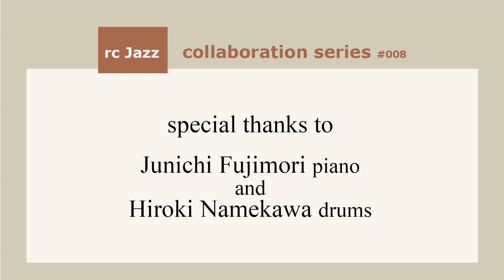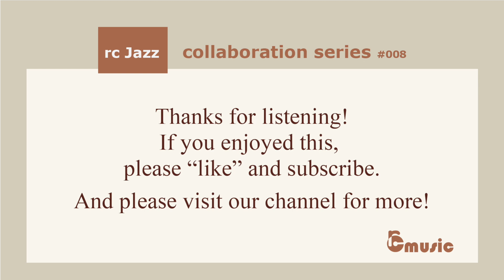My Foolish Heart feat. Chihiro w/ Junichi Fujimori (p), Hiroki Namekawa (dr), & Richard Anderson (b)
rcjazzlab の Chihiro (vo) ＆ Richard (ba) が、ジャズスタンダード曲を様々なミュージシャンと様々なスタイルでコラボする「rc-jazz collaboration series」、No.8はピアノに藤森潤一さん、ドラムに滑川博生さんを迎え ”My Foolish Heart”をお送りします。
rcjazzlab vocalist Chihiro and bassist Richard Anderson collaborate with a number of musicians doing jazz standards in a variety of styles. No. 8 in the Jazz Collaboration Series features Junichi Fujimori on the piano and Hiroki Namekawa on drums doing “My Foolish Heart”.

◉ rc jazz collaboration series:
No. 1 What A Difference A Day Made (w/Steve Christofferson)
No. 2 No Moon At All (w/Steve Christofferson)
No. 3 Come Rain Or Come Shine (w/Steve Christofferson)
No. 4 Left Alone (w/David Torn)
No. 5 Beautiful Love (w/Junichi Fujimori)
No. 6 Do Nothing Till You Hear From Me (w/Ryoji Arai)
No. 7 Body and Soul (w/Shinya Koseki)

*)The rc jazzlab channel is a creative and educational outlet for Richard Anderson and chihiro.